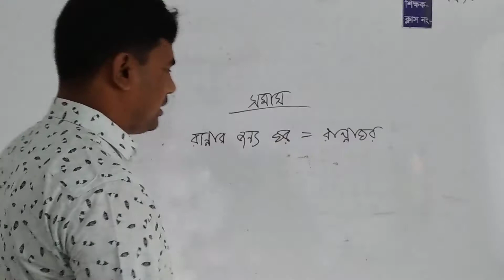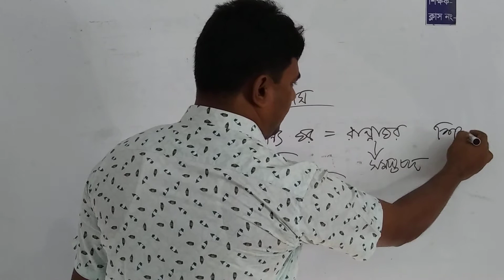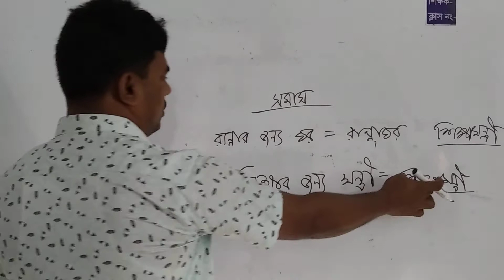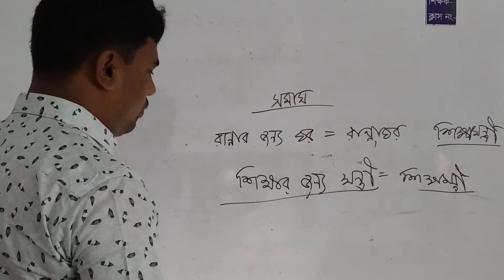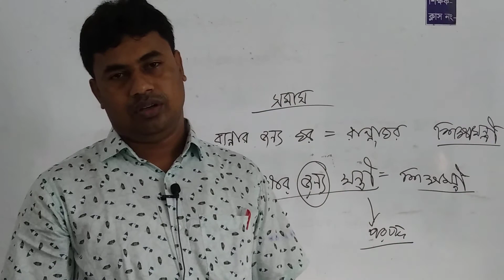৯ম, ১০ম শ্রেণীর বাংলা ২য়,,, ১৭/৭/২১... জনাব হাফিজুর রহমান....